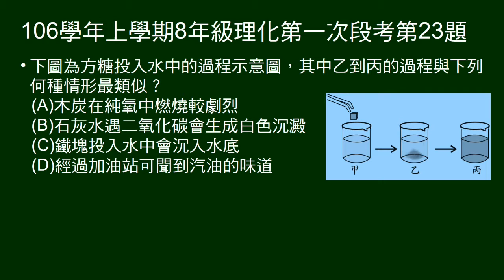106學年上8年級理化一段第23題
給方糖投入水中的過程示意圖，其中兩段的過程與下列何種情形最類似。